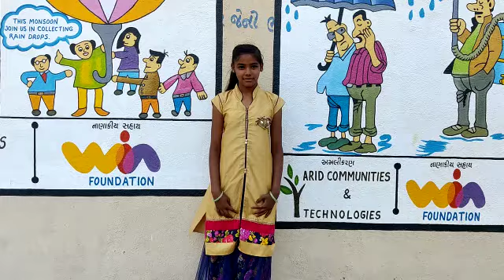English conversation- std 6th students